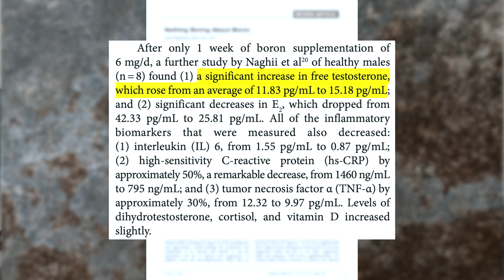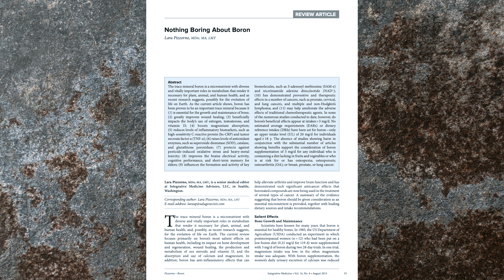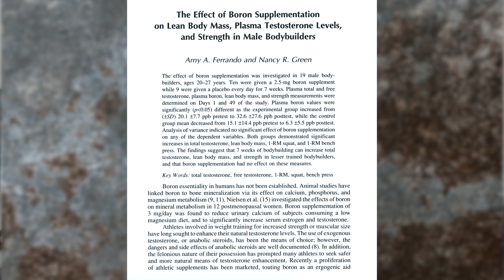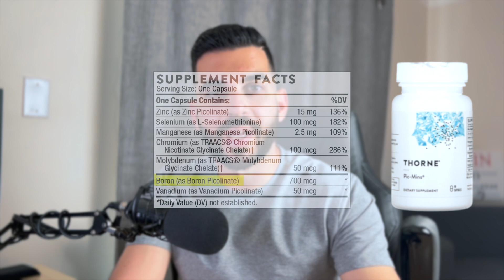The OPTIMAL Dose Of Boron For Testosterone | Boron Supplementation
You're Not Taking Enough Boron For Testosterone | Boron Supplementation

In this video I go over boron and it's effects on testosterone. I take a look at some studies to see the optimal dose of boron for testosterone ad anti-inflammatory supplementation.

Time Stamps:
00:00 - Intro
00:38 - Boron Dosage
02:59 - Boron Safety/Toxicity
03:36 - Boron Formulation
04:54 - Optimal Dose and Formulation
06:50 - Conclusion

Emin Janaslani, PharmD
VITEMIN PHARM

The content is not intended to be a substitute for any kind of professional advice, medical advice, diagnosis, or treatment. All users of this site are responsible for their own medical care, treatment, and oversight. Always seek the advice of your physician or other qualified health provider with any questions you may have regarding a medical condition. Never disregard professional medical advice or delay in seeking it because of something you have watched on this channel.